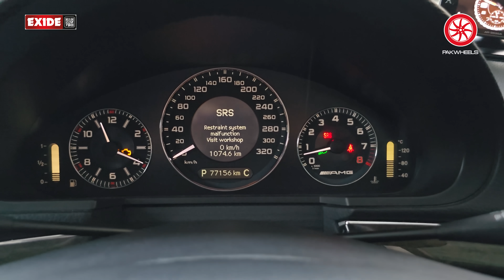Mercedes E63 AMG | User Review | PakWheels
The Mercedes E63 AMG, produced from 2004 to 2006, is a high-performance sedan known for its powerful 6.2-liter V8 engine and exceptional driving dynamics. Combining luxury and sportiness, this AMG model offers top-notch interior materials, advanced technology, and a refined design. It stands out as a versatile vehicle, delivering both comfort and thrilling performance.

Chapters
00:00 - Introduction
00:03 - Make Model Variant
00:08 - Engine
00:32 - Exterior
01:01 - Interior
02:51 - Ground Clearance
03:30 - Price
04:28 - Outro